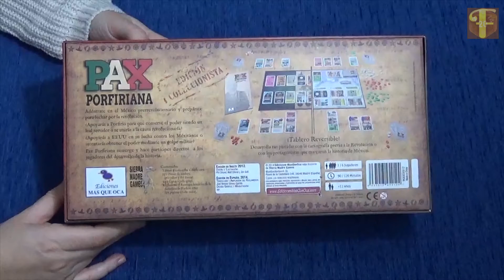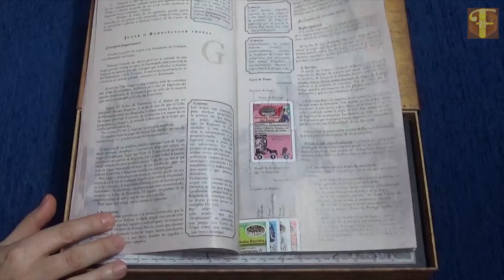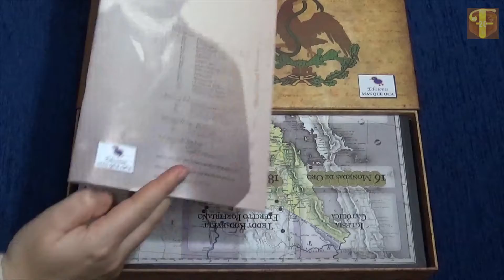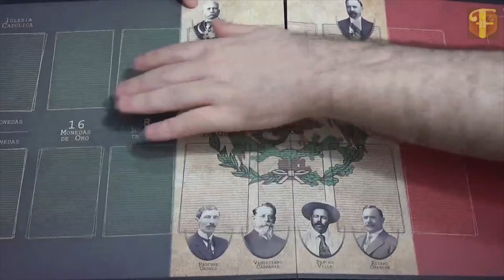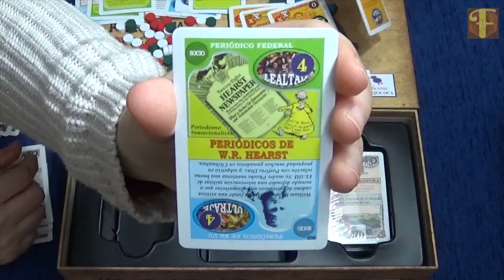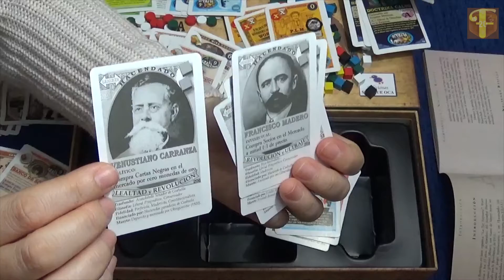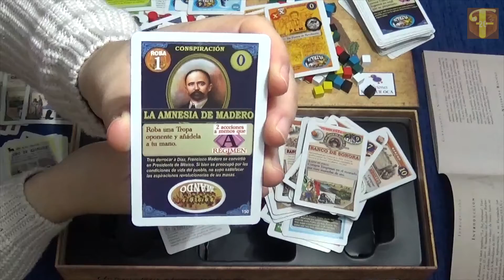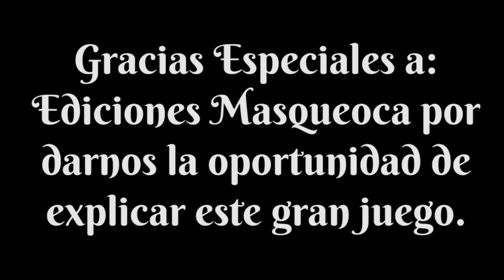Pax Porfiriana - Abre la Caja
Hoy os traemos un Abre la Caja muy especial, ya que vamos a ver el contenido del Pax Porfiriana, un popular juego creado por Phil Eklund, Matt Eklund y Jim Gutt hace dos años, editado por Sierra Madre Games, y que ha sido recientemente editado a nuestro idioma por Ediciones MasQueOca.

Y decimos que este vídeo es especial porque este juego lo es. No solo ya por que es un juegazo como la copa de un pino, si no también por la estupenda edición que ha creado MasQueOca para este juego, que como podéis ver en el vídeo se gana con todos sus méritos la etiqueta de edición de coleccionista, porque nadie que ame este juego la puede dejar pasar.

Desde Frikiguías agradecemos mucho a Ediciones MasQueOca por habernos dado la oportunidad de traeros este juego aquí en nuestro canal. Esperamos poder estar a la altura de este juego tan bueno y tan completo.

Para quienes no lo sepáis, la Pax Porfiriana se refiere al periodo de paz ocurrido en México durante los 33 años de gobierno de Porfirio Díaz, hasta que ocurrió la revolución de 1910. En el juego cada uno de los jugadores tomará el papel de uno de los hacendados que intentará desbancar del poder a Díaz mediante cualquiera de los métodos disponibles en la propia mecánica del juego, intentando, además, que ningún otro jugador se adelante.

El juego, como podréis comprobar con las breves pinceladas del mismo que vemos en este vídeo, se trata de un juego de cartas donde los jugadores deberán decidir que cartas comprar y jugar para ir cambiando el tipo de gobierno, aumentando sus recursos, protegiendo sus posesiones, o entorpeciendo las jugadas del resto de jugadores. Todo ello aderezado con pinceladas históricas en todas y cada una de sus cartas, magníficamente traducidas y rediseñadas.

Sin duda un juego de los que dejan huella, que podremos disfrutar dentro de poco aquí en nuestro canal.